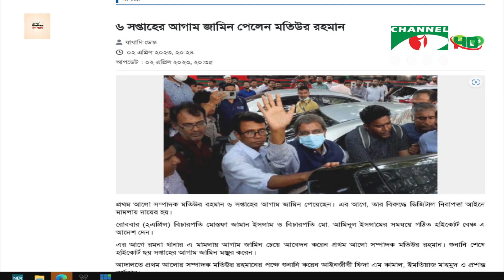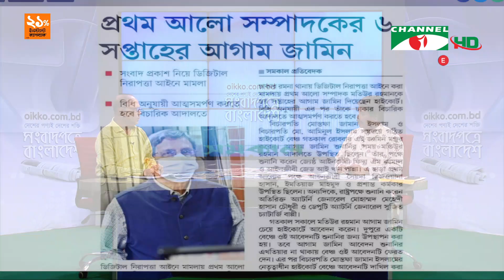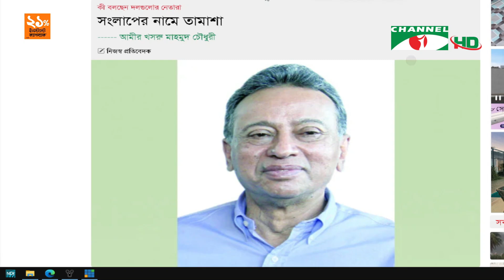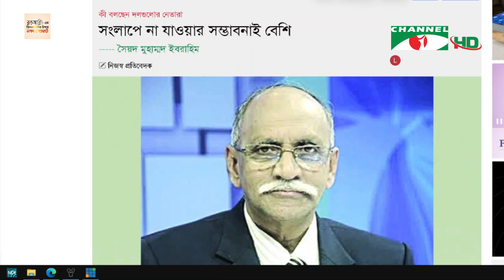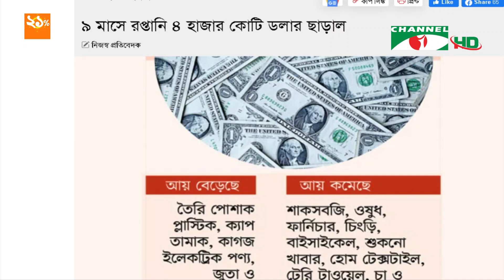সংবাদপত্রে বাংলাদেশ || 03 April 2023 || Songbadpotre Bangladesh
অতিথি:
কুদ্দুস আফ্রাদ
সাবেক সভাপতি, ঢাকা সাংবাদিক ইউনিয়ন

worldwide.